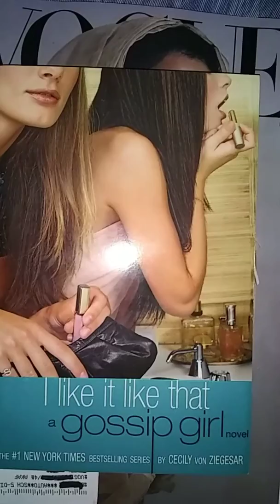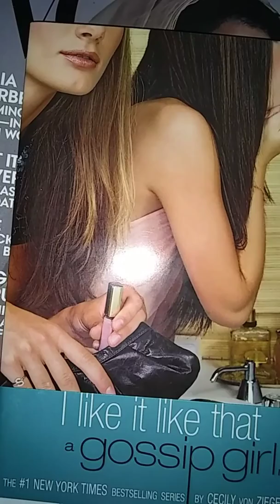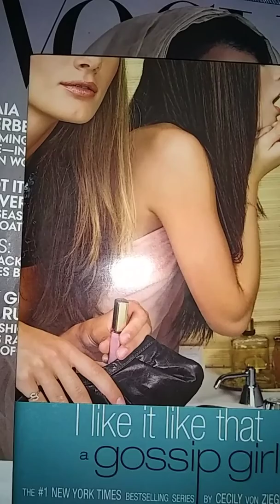I like it like that (gossip girl novel #5) review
Please comment on this video of the page, sorry about that, nervous talking gibberish not making sense.

Spring break is here as S & B along with N, C & G are headed off to Sun Valley for the ski time fun even the trouble costing on when N's relationship with his girlfriend is cold down that her past comes around when crossed on S (history back in their boarding school day), even their mischief comes for a price on them, B was smitten with S's brother, E worth a cost to burn on crushing the hotness stud. Back in New York City, NY as J with her boy toy together knowing he was from a middle class,  to find out that he was busy on about to find out he was rich, D was busy working on this poet publishing costing his miserable problem goes wrong and V was kind of busy enough but hang out with a guy worth of bounced back from her failed relationship.